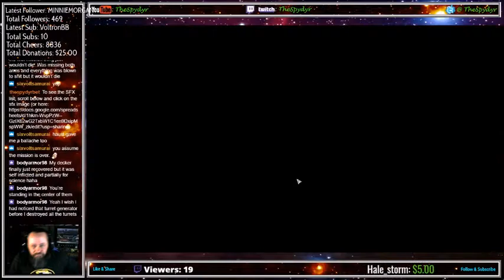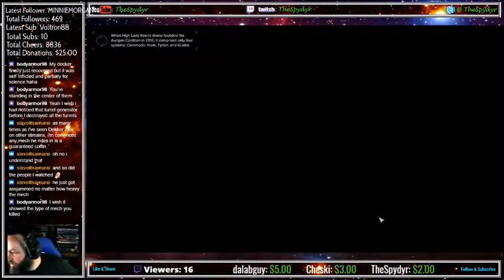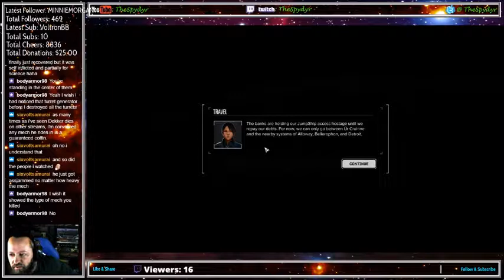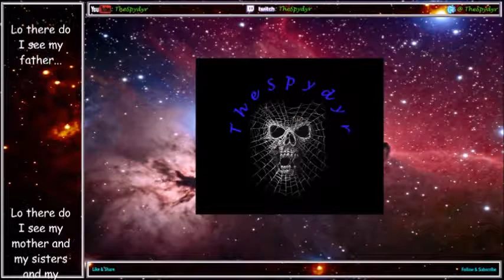BattleTech Campaign Full Playthrough Ep4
I am doing a full play-through of the SP Campaign. If you don't want spoilers, then I wouldn't watch (or at least don't watch the cutscenes...haha